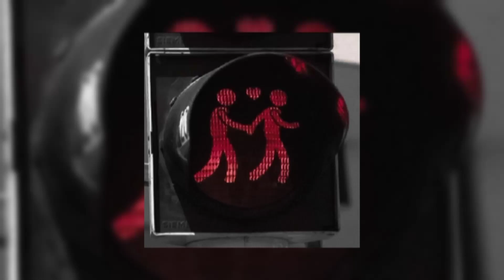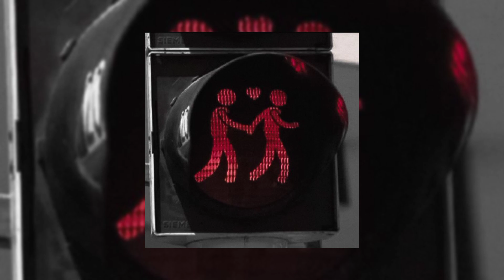Ruth B. - Superficial Love (sped up)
tnx 4 listening!

╭ ╯Original: Ruth B. - Superficial Love